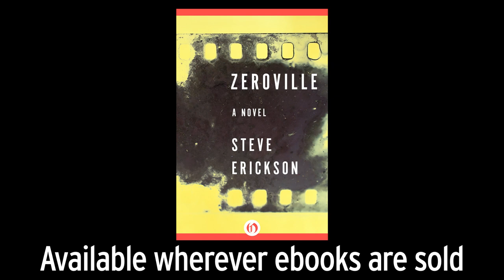Meet Steve Erickson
"Most fiction is a sort of collaboration between experience and imagination," explains Steve Erickson, the acclaimed author of several novels, including Tours of the Black Clock, The Sea Came in at Midnight, and Zeroville. Regarded as a central figure in the avant-pop movement, Erickson has been compared to J. G. Ballard and Don DeLillo, and praised by Thomas Pynchon for his deeply imaginative fiction. Watch this new video interview with Erickson, and learn how his "stories inside stories" come to be—and why he, as a writer, doesn't find perfection "especially interesting."